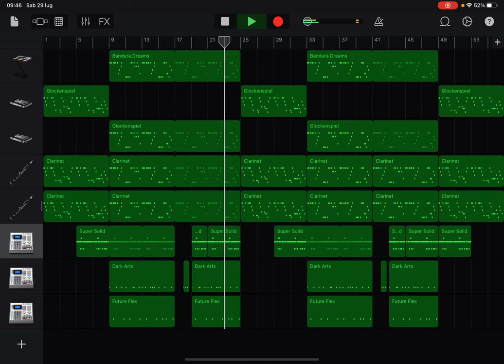Jingle Bells Drill Remix made on Garageband